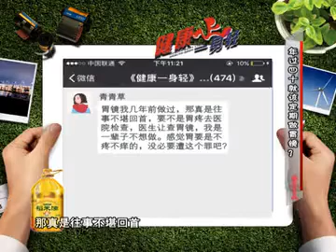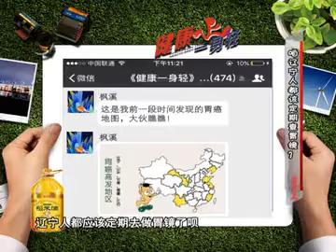健康一身轻：这几种胃癌高危人群，你身在其中了吗？